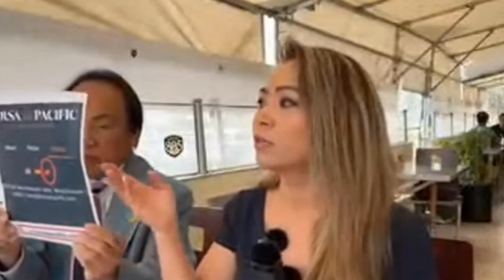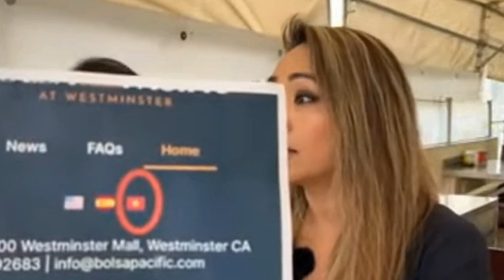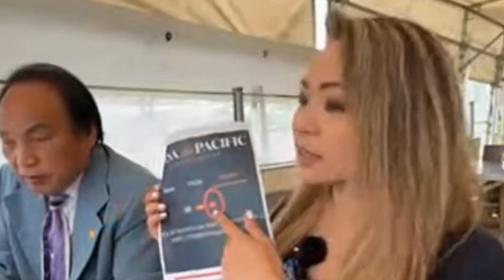NV Amy Phan West Tố Cáo Thị Trưởng Mặt Rô Westminster Nguyễn Mạnh Chí Cướp Công, ₫ộcTàiTư Lợi